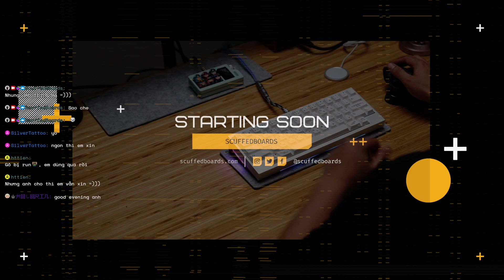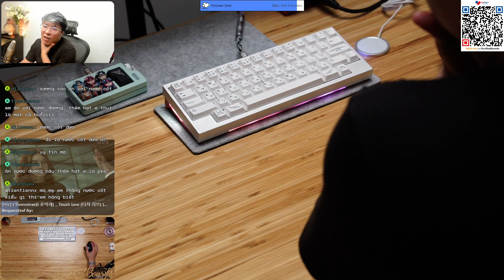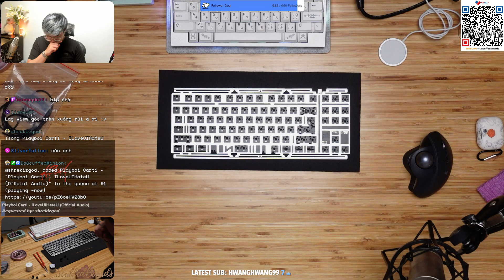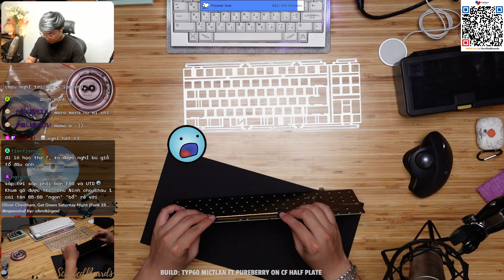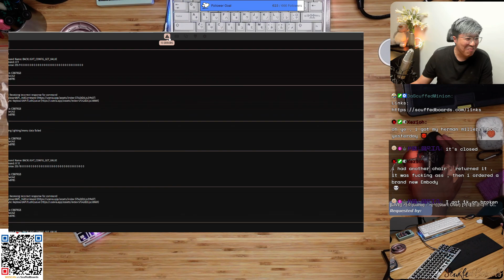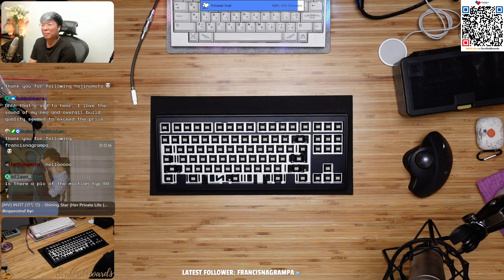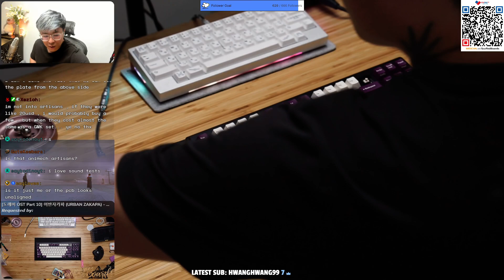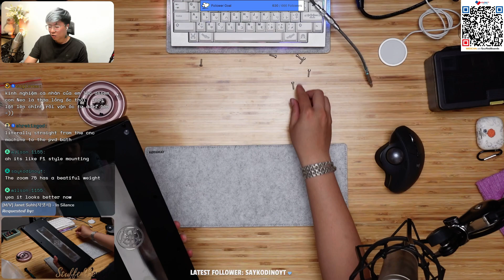Neo87 r1.5 from CherryB build stream